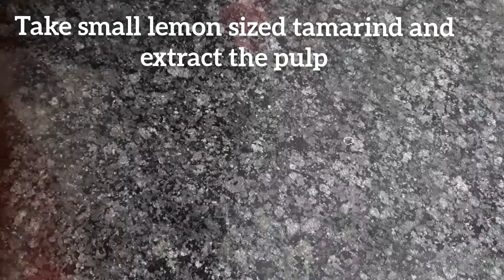ఆంధ్రా స్టైల్ టొమాటో పప్పు I Tomato Pappu in Telugu I Pappu Tomato I Tomato dal I Tasty Dal Recipe I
Tomato Pappu I Pappu tomato I Tomato dal is an South Indian Recipe, which has a strong punch of tomatoes in it.
It goes very well with Hot Rice with some ghee, any pickle. It also tastes good with Jeera rice, chapati.
Compared to normal dal it has a thick Consistency.
Please follow the step by step procedure explained for a tasty tomato pappu.
Lets us know your comments :)